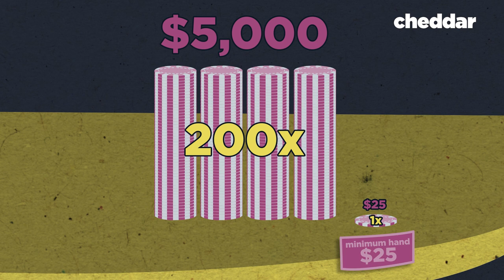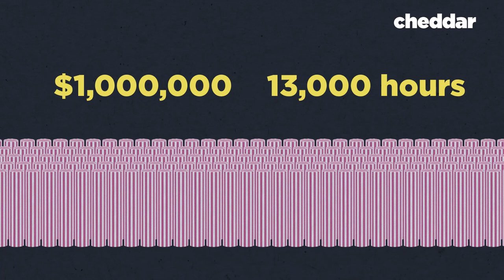Counting Cards Won't Make You Rich - Cheddar Explains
There is a fascination with counting cards in blackjack. Everyone wants to learn how to cheat the system and leave the casino a millionaire, but the truth is it's nearly impossible to do so.